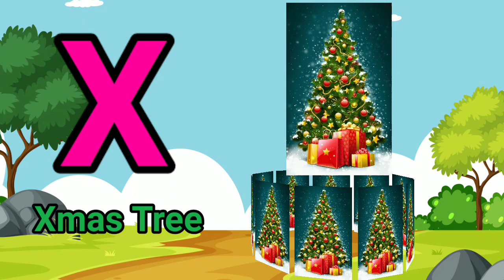a for apple b for boll english alphabet English number a se anar aa se aam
कखगघ हिंदी वर्णमाला अ से अनार आ से आम
ABCD A for apple b for boll English alphabet
Your kids classes
yourkidsclasses
ABC abcd
a b c d
कखगघ
क ख ग घ
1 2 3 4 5 गिनती
अ आ इ ई
कखगघ क ख ग घ हिंदी वर्णमाला
क से कबूतर ख से खरगोस
fruit name hindi and English me
learn fruit name
learn vegetables